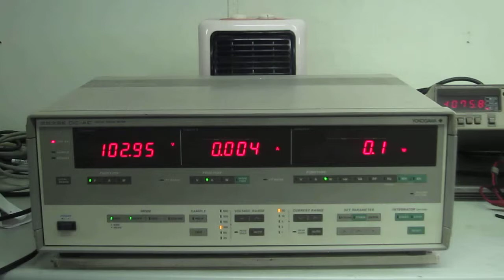YOKOGAWA 2533E Single Phase Digital Power 動作確認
このディジタルパワーメータに電気ストーブ（600W）を接続し、電圧（A表示で100V）、電流（B表示で5.8A）、電力（B表示で580W）が表示することを確認しました。